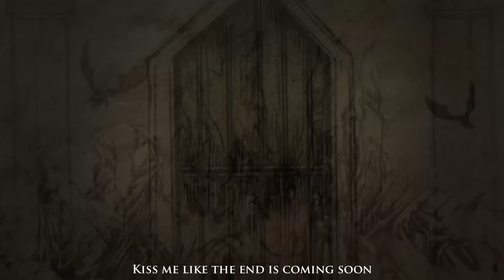Doom of Valyria Song | Doom by Rosemary Moonrise - inspired by GRRM's works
An original song inspired by the works of GRRM and his Doom of Valyria. Written, produced, mixed and mastered by yours truly. Vocals by Solaria

Amazon UK